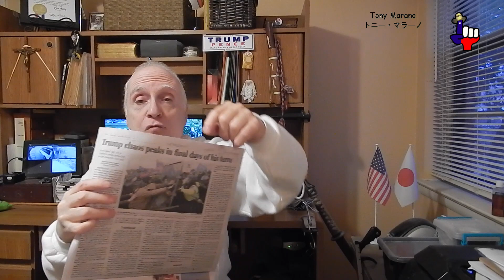Dallas Morning News war Trump and their readers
The Dallas Morning News – DMN continues their assault on their readers and fairness.
In their January 10th, 2021 edition there were two examples of their nonsense.

On the back page of their main section appeared this headline:
“Trump chaos peaks in the final days of his term.”
Where was this “chaos” charge towards BLM, Antifa, Democratic Party, and the Democrat storm troopers during the summer.  When the aforementioned group(s) were burning Democrat run cities and looting, no such word as “chaos” was used.  Bias anyone?

Historically newspapers on their opinion / editorial page, section published “letters to the editor.”  No such section appears in The Dallas Morning News.  These elitists car nothing about what their readers think.